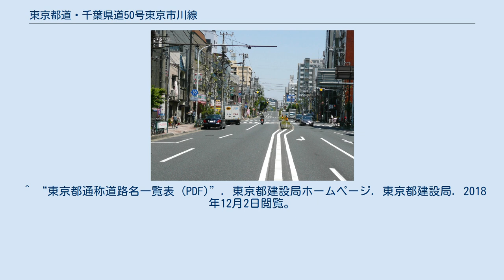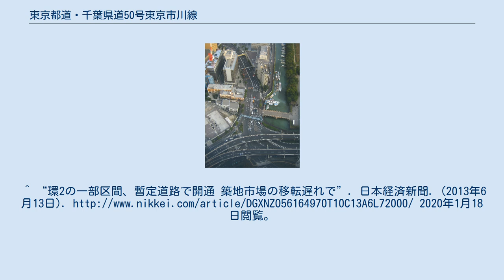東京都道・千葉県道50号東京市川線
海岸通りとの交差。
上が築地方面。
 墨田区菊川駅付近（2010年5月） 東京都道・千葉県道50号東京市川線（とうきょうとどう・ちばけんどう50ごう とうきょういちかわせん）は、海岸通りの東京都中央区の汐先橋交差点から、千葉県市川市の千葉県道6号市川浦安線との交差点に至る都道・県道である。
中央区内には支線も存在する。
 本線の起点から江戸川区と市川市境にある今井橋まで、路線の大部分を占める区間は、通称新大橋通りと呼ばれる（東京都通称道路名設定公告整理番号42）。
主な通過地は、東京都中央区銀座側から、築地・八丁堀・日本橋茅場町・日本橋人形町・日本橋浜町、江東区森下・住吉・大島、江戸川区一之江で、千葉県市川市相之川に至る。
東京湾に注ぐ隅田川は新大橋、荒川・中川は船堀橋、旧江戸川を今井橋でそれぞれ渡河する。
中央区築地から日本橋蛎殻町までの区間では東京メトロ日比谷線が道路の地下を走っており、江東区新大橋（隅田川）から大島の大島駅付近まで、都営地下鉄新宿線が道路地下を走る。
 本線の起点から旧青果門前交差点にかけてと、そこから築地大橋・黎明大橋を経て晴海に至る支線は都市計画道路環状2号線の一部を構成し、通称環二通りと呼ばれる（東京都通称道路名設定公告整理番号138）。
現在、環二通りのうち中央区築地 - 港区新橋間（地下トンネル）が事業中である。
 ^ “東京都通称道路名一覧表 (PDF)”. 東京都建設局ホームページ. 東京都建設局. 2018年12月2日閲覧。
^ “環2の一部区間、暫定道路で開通 築地市場の移転遅れで”. 日本経済新聞. (2013年6月13日). 2020年1月18日閲覧。